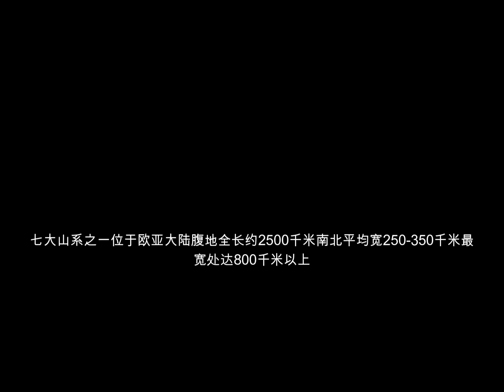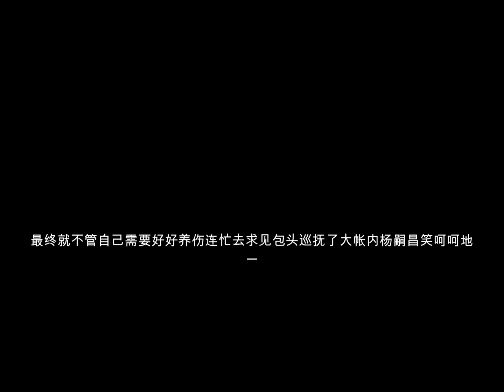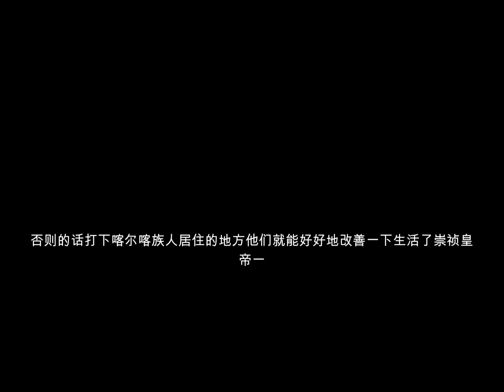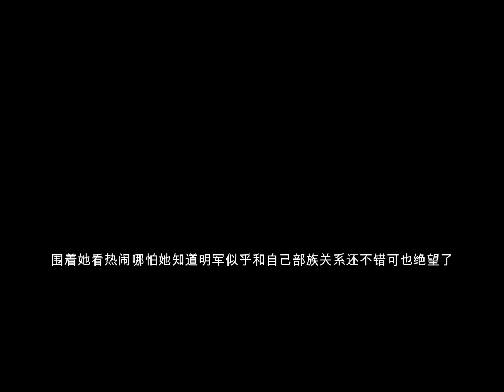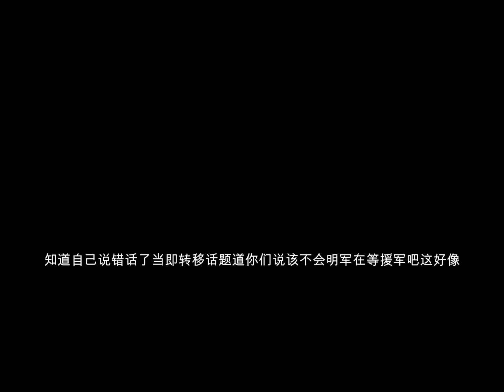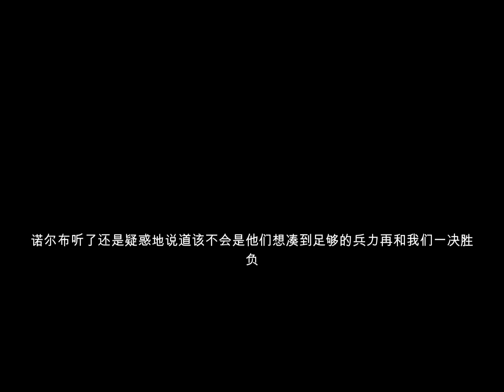崇禎聊天群第1175至1183章